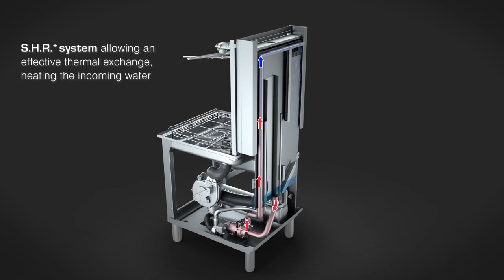Smeg Foodservice Professional Dishwashers with Steam Heat Recovery (SHR+) system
Smeg Professional Dishwasher series with Steam Heat Recovery SHR+ system

SMEG Foodservice is proud to present its new 500x500 basket SELF-EXHAUSTING passthrough dishwasher, SEED Certified for the Australian market.

Featuring its highly innovative – patented - Steam Heat Recovery SHR+ system, Smeg new HTY – DH series gained the important SMART LABEL award for INNOVATION in the hospitality sector, promoted by HOST - Fiera Milano in collaboration with POLI.design.